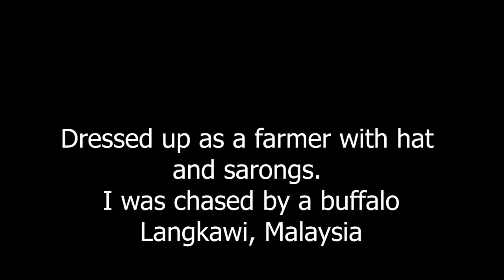Chased by a Water Buffalo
In the Telekom Malaysia Amazing Race held in Langkawi, in one of the events I have to herd a young water buffalo. It had Affinity to my Big butt and my Red T-Shirt. 😂